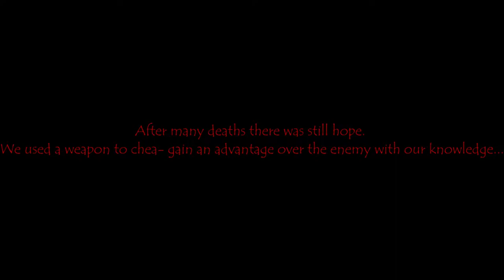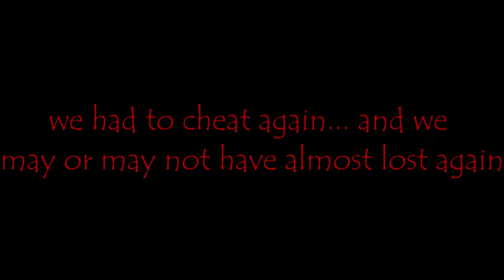Terraria but the Wall of Flesh eats me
Another Terraria struggle...